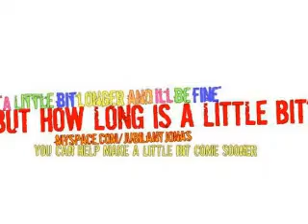Untold Secrets A Jonas Brothers Sister Story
" Grace! Your mom's on the phone!"
I closed my journal and went into the kitchen. Nanna handed me the phone and went into the living room. I sat at the dinner table before I spoke.
" Hey Mom."
" Hi honey! How are you?"
I rolled my eyes.
" You would know if I was with you!"
I heard Mom sigh.
" Grace, let's not discuss this right now, I don't have time."
Of course she didn't.
" Are you excited for your first day of high school tomorrow?"
" No. I wanted to got to high school in Wycoff."
" I know that, but what were we supposed to do? Leave you living on your own?"
I scowled.
" Yes."
Mom laughed.
" HHS is supposed to be a very good school."
" Yeah, with Californian, plastic barbies!"
" Just give it a chance."
I got up and got a coke out of the fridge.
" Mom? Can I talk to Kevin?"
" Yeah, but not for too long, they have soundcheck in ten minutes."
I took a sip of my soda as I waited for my oldest brother to come on the phone.
" Hey midget!"
I laughed.
" Hi Kevin."
" What's up?"
I sighed.
" I'm scared."
" Of what?"
" High school."
He laughed.
" I never thought I'd hear the day where Grace admits she's scared."
I rolled my eyes and he continued.
" What exactly are you scared about?"
I walked into my room because I heard Nanna turn the t.v down. I flopped on my bed.
" I don't know... getting lost?"
" And?"
I smiled. Kevin could always get me to talk.
" Fitting in. Geez, all the girls here are straight haired and blonde. My hair's brown and curly!"
Kevin laughed.
" Grace, I'm sure you'll be just fine. Also..."
I heard the phone get switched and I heard a deep voice.
" Hey hottie, are you from around here?"
I laughed.
" Hi Joe."
" Hey sis."
This time he was using his normal voice.
" Good luck tomorrow."
" Thanks."
" Oh, Nick wants to say something."
" Ok."
" Hey Grace. I know you're nervous but you'll have so much fun."
My eyes started to get wet as I turned on my side and looked at our family christmas picture. God, I missed my brothers.
" So where are you guys?"
" Um... I think we're in Tampa Bay."
I sighed.
" We miss you too. Grace, we got to go. I love you!"
" Love you too Nick. Tell everyone bye for me."
I heard him chuckle.
" Will do, oh wait."
" Love you Grace!"
I smiled.
" Love you Frankie."
I hung up the phone. and cried.